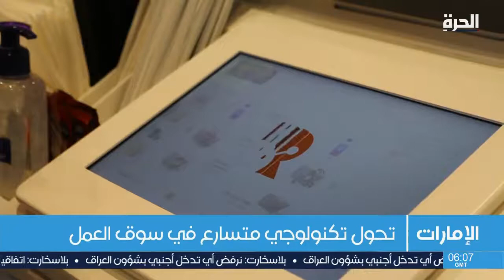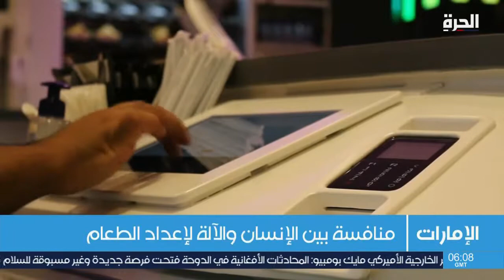"روبوتات" لإعداد القهوة والطعام في دبي